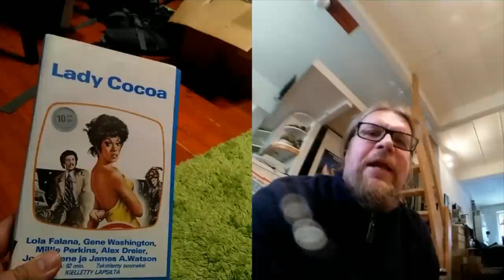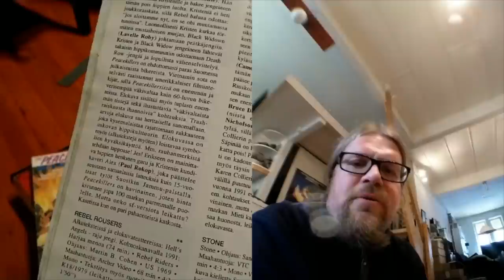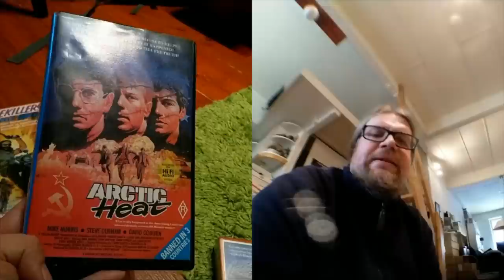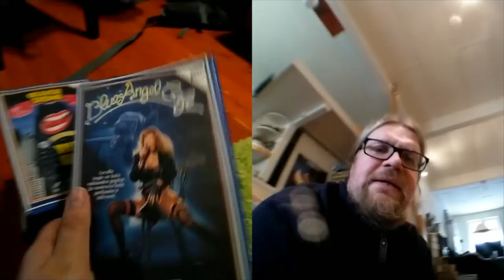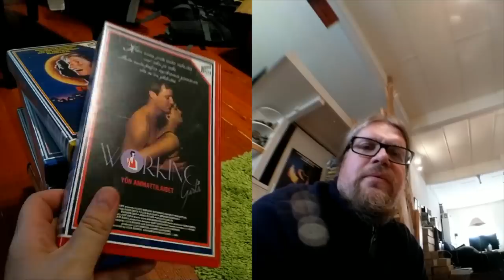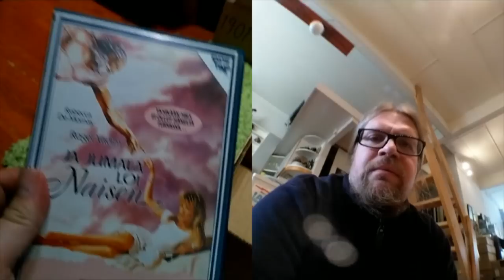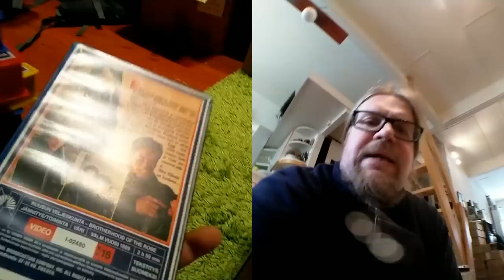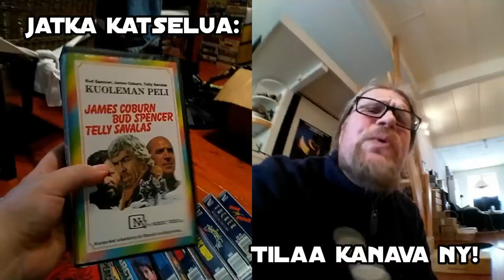Video Unboxer S03 E43: Arctic heat unrated, Mac And Me and more!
Extended mail call has Renny Harlin's first movie Arctic Heat / Born American in its unrated form. We also have McDonalds produced hit movie Mac And Me and western in the supersack!